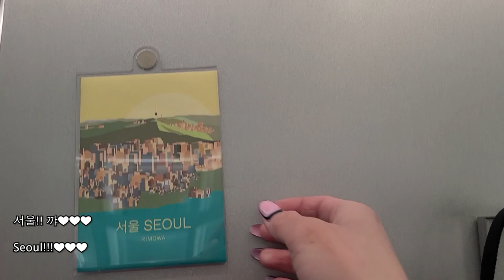Vlog | Hermes | Chanel | Bergdorf Goodman | NYC Shopping | Rockefeller Center | 뉴욕의 크리스마스 | 연말는 뉴욕❤️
안녕하세요! 새롭게 오픈한 에르메스 5th Ave 플래그 스토어, 샤넬, 디올, 리모와, 버그도프 백화점 같이 쇼핑해요❤️

삭스에서 라이팅쇼, 락커펠러에서 크리스마스트리, Radio City Christmas Spectacular show도 보고 뉴욕에서 가장 맛있는 레스토랑도 가고...뉴욕 연말 느낌 충만한 주말 같이 보내고 싶어서 영상 만들어봤어요 ㅎㅎ

오늘도 긴 영상 봐주셔서 감사합니다!
저희 같이 행복한 연말 만들어요❤️

Hello Everyone!
I went to the newly open Hermes flagship store, Rimowa, Bergdorf Goodman department store, Chanel and Dior! Let's go shopping on 5th Ave and Madison Ave together❤️

I wanted to share the best NYC holiday spirit with you so went to Saks lighting show, Rockefeller Center Christmas tree and Radio City Christmas Spectacular show as well as one of the BEST restaurants in NYC which is Avra Restaurant!